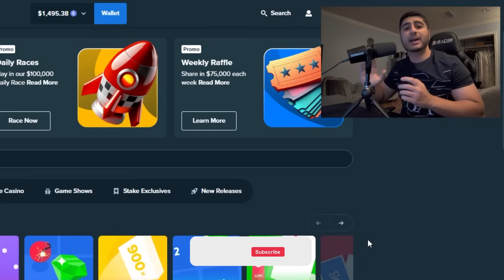THIS IS WHY I LOVE FIRST PERSON BLACKJACK!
Make sure to use code "thegambler to enter the $15,000 wager comp!